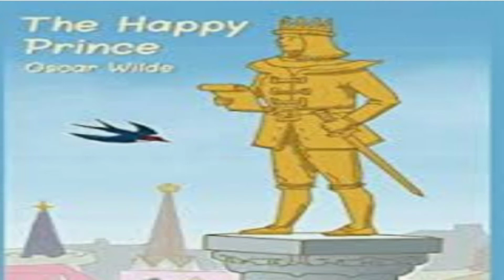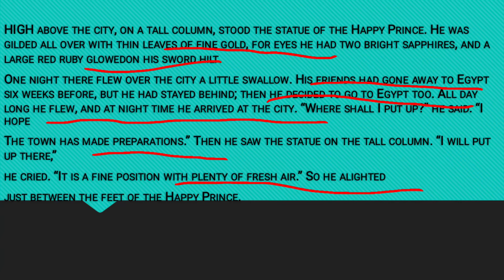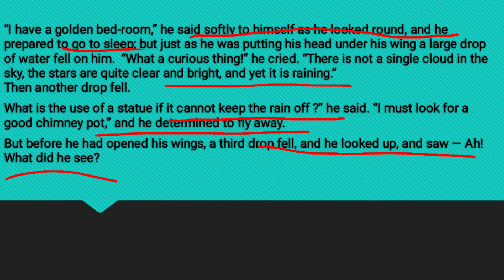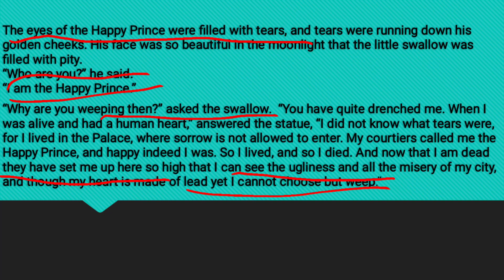Class IX The Happy Prince